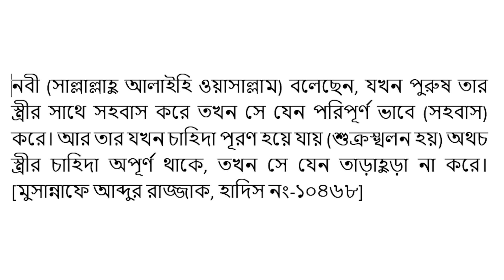সুস্থ যৌ*ন জীবনের জন্য প্রত্যেক নারী -পুরুষের যেসব খাবার নিয়মিত খাওয়া উচিত